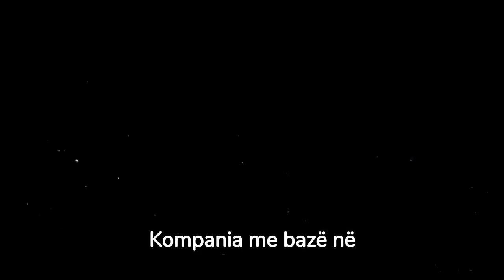10 qytetet me ajrin më të pastër në Europë janë…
10 qytetet me ajrin më të pastër në Europë janë…